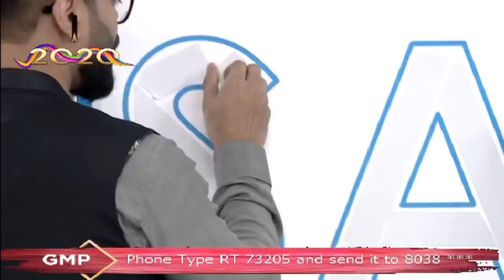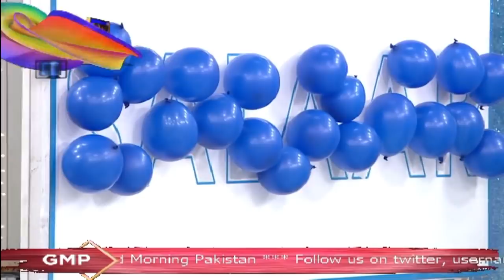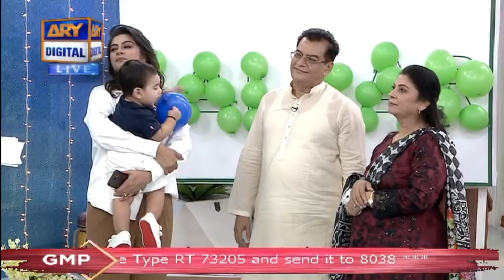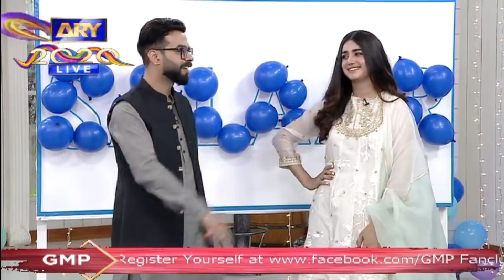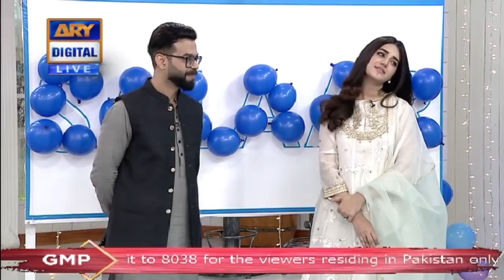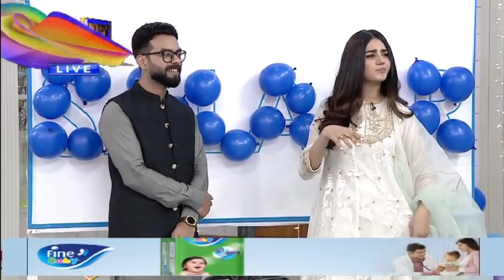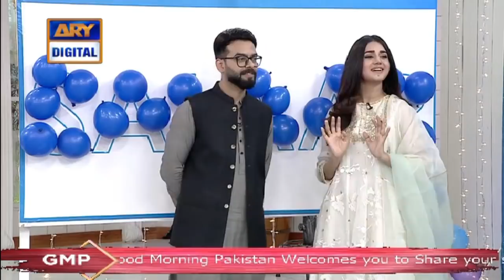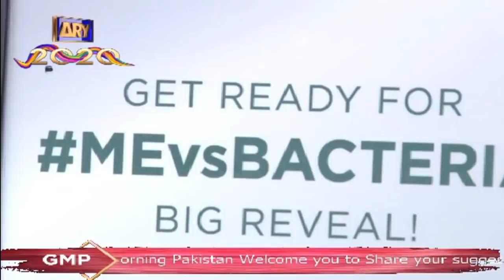Good Morning Pakistan - Anum Fayyaz & Muhammad Salaar - 29th September 2020 - ARY Digital Show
In Today's show we had a special Guest: Asad Anwar, Anum Fayyaz ,Muhammad Salaar

Topic: Muhammad Salaar's Half Birthday Special Show